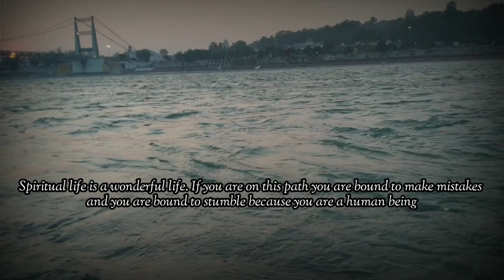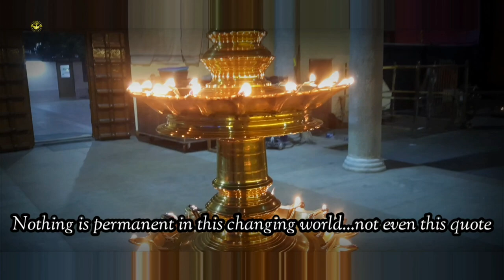आध्यात्मिकता एक अद्भुत जीवन है (Spirituality is a wonderful life )